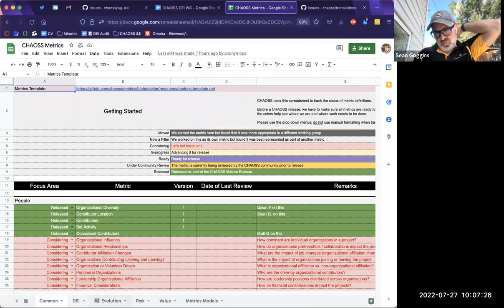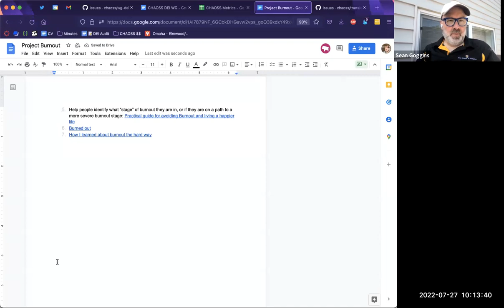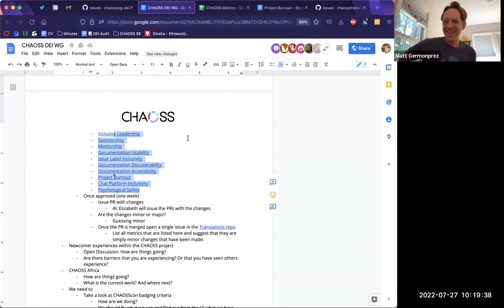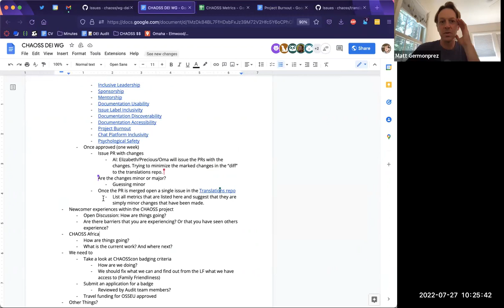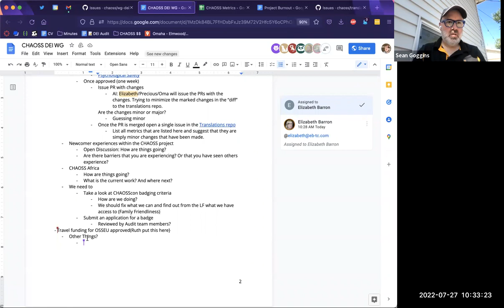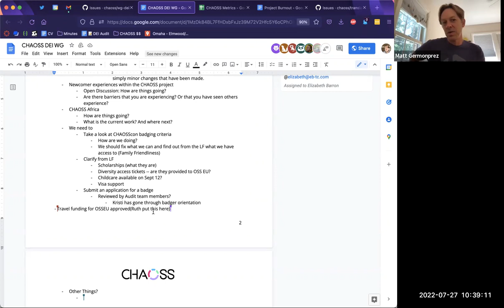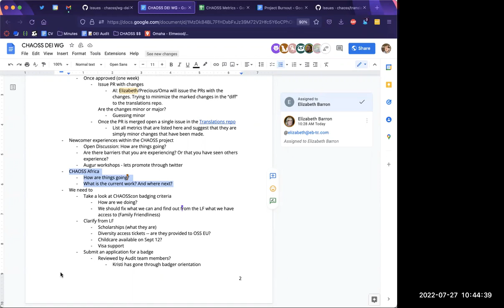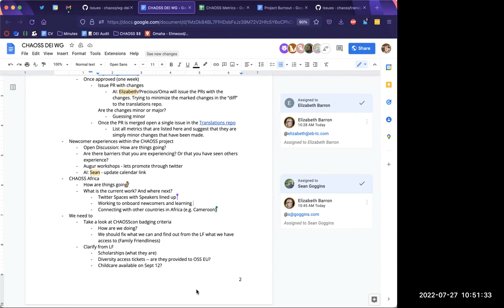CHAOSS DEI Working Group Meeting July 27, 2022